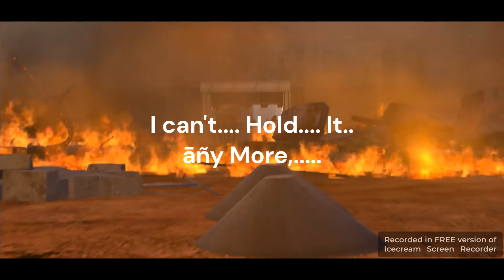Skibidi toilet 68 part 1 but with SUBTITLES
One like = 1 free cookie!
Like this video! Or don't.